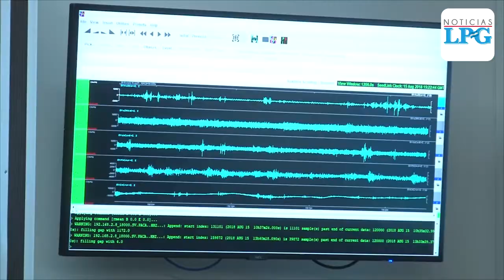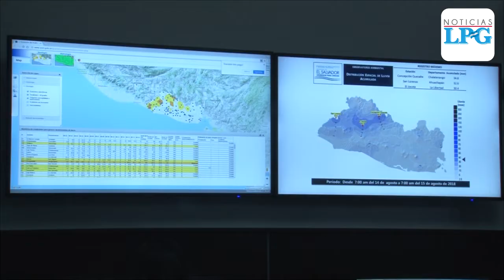La nueva tecnología con que contará el MARN para el monitoreo de amenazas naturales